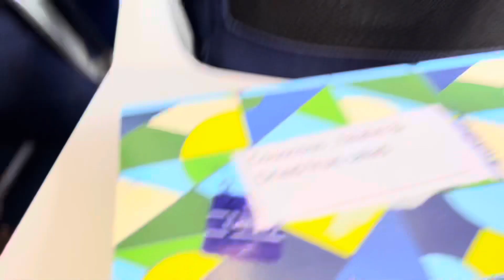ଆମେରିକା Return ଯିବାପାଇଁ Kolkotta ଯିବାକୁ ପଡିଲା ଏମିତି ପରିସ୍ଥିତିରେ |Odia Jhia Swapna